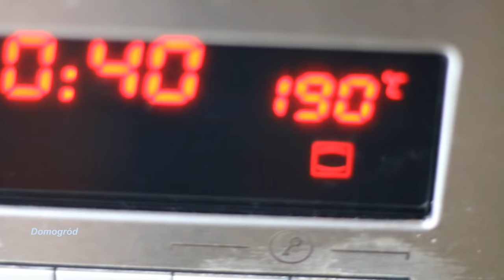Gołąbki tradycyjne z mielonym i ryżem jak zrobić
Jeśli pierwszy raz robicie gołąbki to zapraszam do mnie. Kochani. Działajcie bez obawy i na luzie. Krok po kroku pokazuje, co i jak...
Domogród jest już na Facebooku. Zapraszam